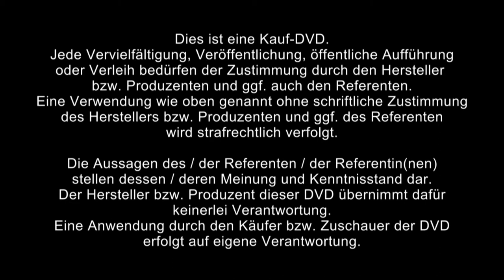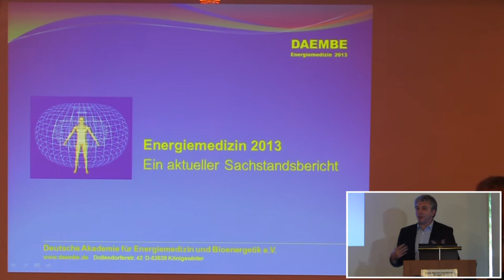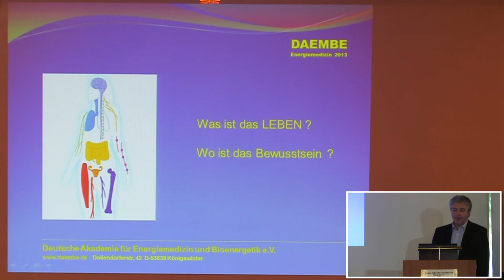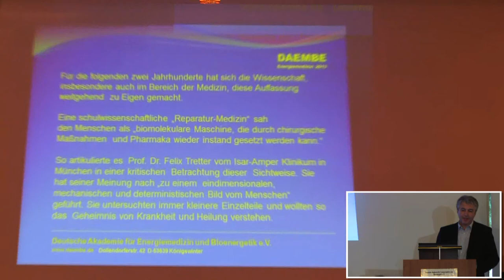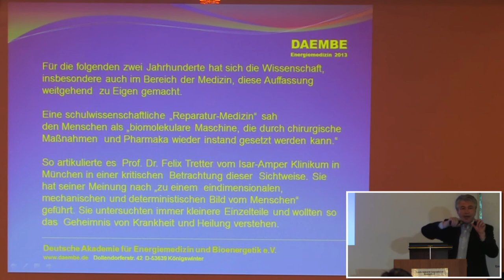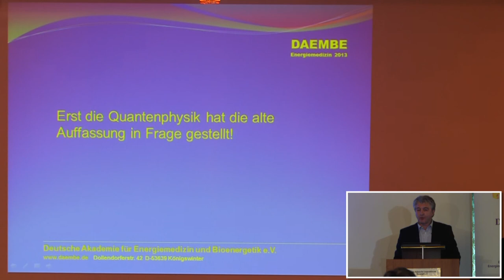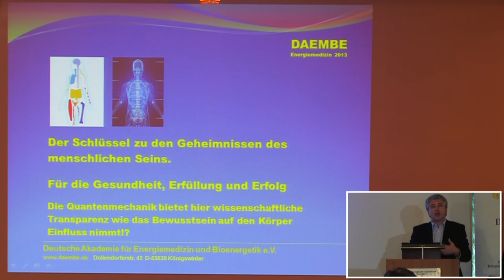1/4: Hartmut Fraas: Energiemedizin 2013 - ein aktueller Sachstandsbericht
Mehr über Energiemedizin Hartmut Fraas spricht in diesem Vortrag über: - Was heißt Energiemedizin, Informationsmedizin, Medizin? - Wo ist Leben? Wo ist Bewusstsein? - Der Körper: Struktur - Form -- Gestalt - Die Wissenschaft betrachtet den Menschen als biologische Maschine / bloßer Automat -- Quantenphysik - Atome, Elektronen, Photonen - Das Weber-Fechnersche Gesetz - Mess- und Diagnoseverfahren aus der Informationsmedizin - Placebo / Nocebo -- Selbstheilungskräfte -- Die körpereigene Droge DMT aus der Zirbeldrüse,